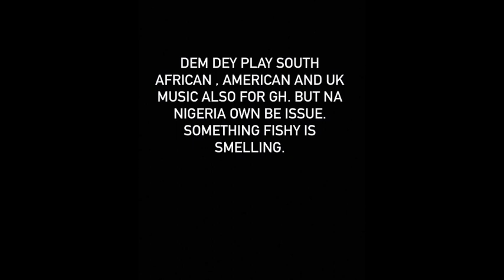Breaking News; Burna Boy Threatening To Beat Shatta Wale Like a Kid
Self Styled African giant, Burnaboy, has challenged the African Dancehall king Shatta Wale to a “one one one” fight following the latter’s rants over Nigerian’s supposed agenda to suppress the influence of Ghanaian songs in their country.
According to Burnaboy through a message he dropped for Shatta Wale on his Insta-stories, he’s ever ready to make peace with FREEDOM hitmaker through a fist duel.

In his post, he also argued that Shatta Wale’s fight against Nigerians will go a very long way to destroy the one Africa unity he has been fighting for ever since he hit the limelight.
Burnaboy who shares the same aggressive trait with Shatta Wale also vowed to continuously try to build a stronger and better Africa.